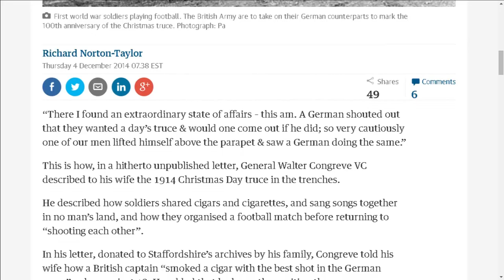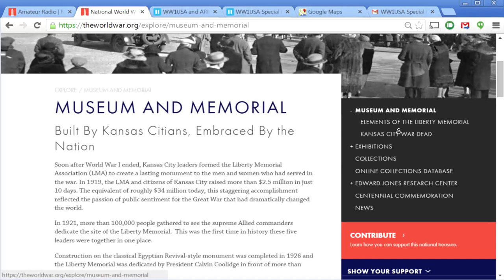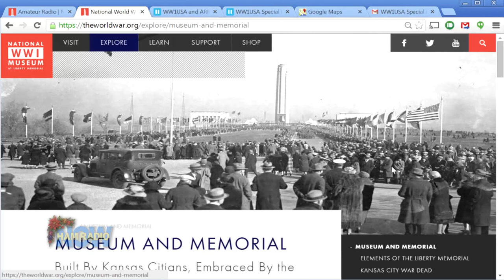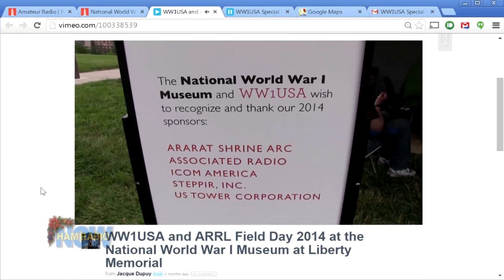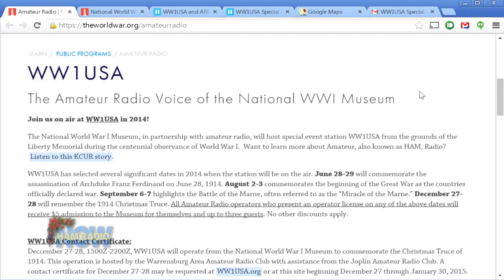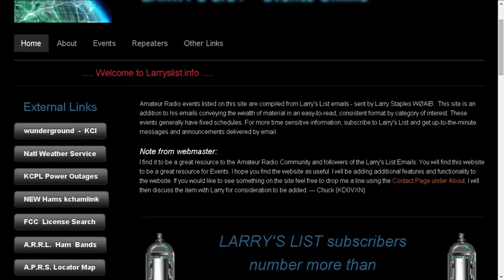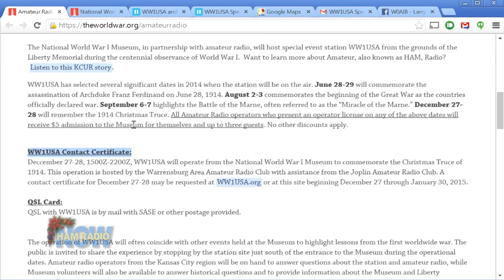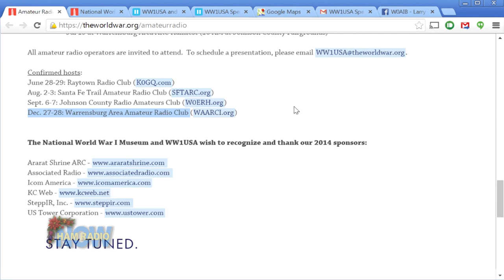Episode 179: A Christmas Truce, from HamRadioNow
World War 1 started in 1914, 100 years ago, and continued for the next five years. Hams in the Kansas City area are remembering with Special Event station WW1USA from the National World War I Museum at Liberty Memorial. The hams have chosen several specific events to honor each year by setting up a Field Day style station and operating for the weekend around each event from the Museum grounds.

The first was the assassination of Archduke Franz Ferdinand, which led to the start of the war. The 100th anniversary of that event coincided with Field Day 2014, and became the ham's inaugural event of the operation. The next is coming December 27-28, remembering The Christmas Truce, an unusual and spontaneous joint celebration of the holiday by erstwhile enemies on the front lines on the first Christmas of the war.

In this episode, two of the hams who have helped organize the Special Event, Randy Schulze KDØHKD and Herb Fiddick NZØF, tell Gary how it got started and how it's going.